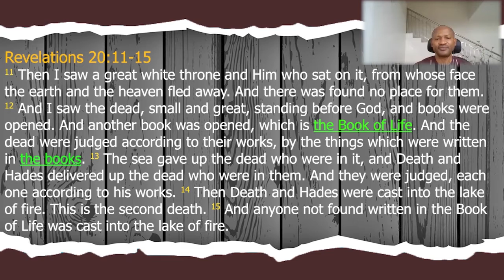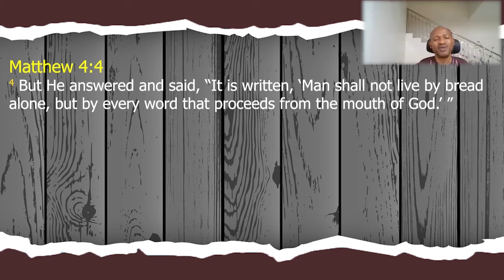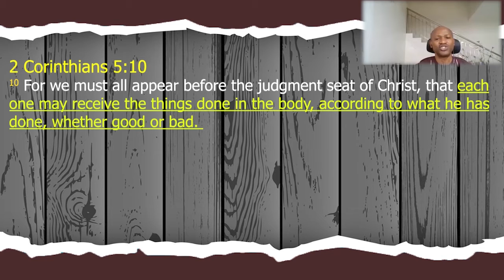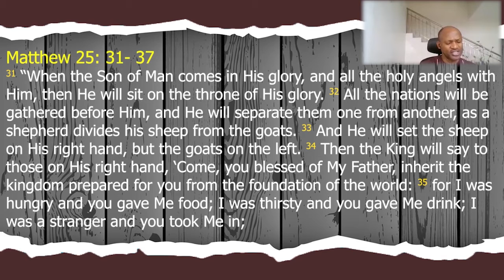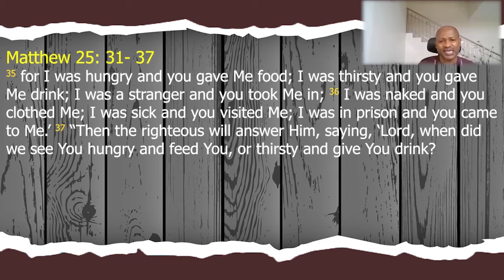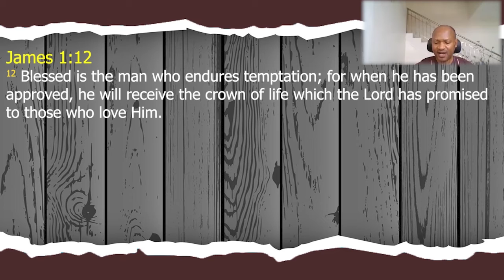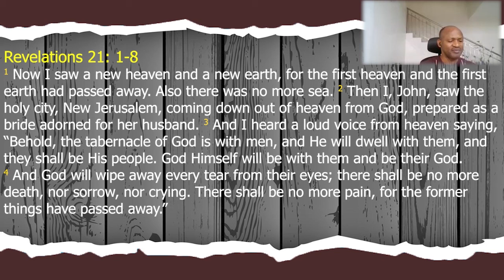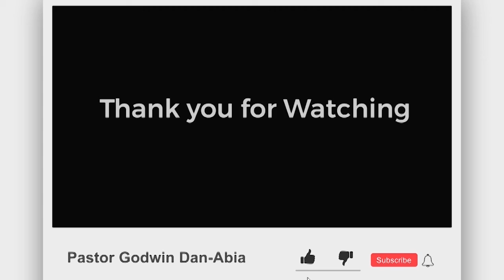Eternal Life Part 3 (Judgement & Rewards) | Pastor Godwin Dan-Abia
Pastor Godwin Dan-Abia is a Pastor, an Engineer and a Business Strategist.
He is a graduate of Mechanical Engineering from the University of Benin (1991). Immediately after the mandatory one year National Youth Service Corps (NYSC), he joined the Oil and Gas Industry where he worked both in Nigeria & Overseas and held several strategic positions for almost three decades.

He is the Founding Pastor of the Vine People Assembly, a ministry with a focus on spreading the gospel and love of our Lord and Saviour Jesus Christ through teleministry, outreaches and humanitarian services. He is also the Founder of the Vine People Foundation, an NGO committed to rural community and people development. Prior to taking on these great assignments, he had served as a Pastor of local parishes in the Netherlands and in Nigeria for over a decade in one of the leading Pentecostal missions.

He is happily married to his beautiful wife Gloria of over 24 years. Their marriage is blessed with children. Together, their vision is to make the pathway to eternal life simple and available to every human kind.

𝐓𝐢𝐦𝐞: 11AM